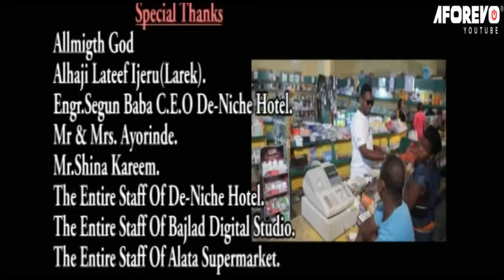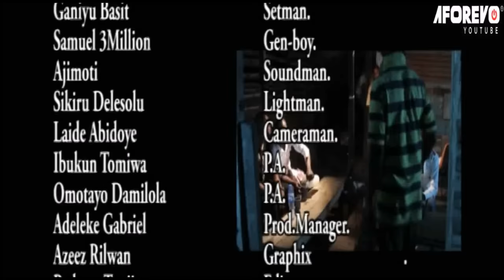Gbayela - A Nigerian Yoruba Movie Starring Ibrahim Chatta | Funmi Ayedun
An Interesting Nollywood Trending Yoruba Movie starring Ibrahim Chatta, Bukola Adekogbe, Iyabo Odunkanmi, Adebayo Picollo, Funmi Ayedun,.